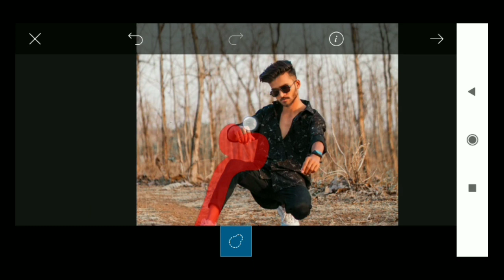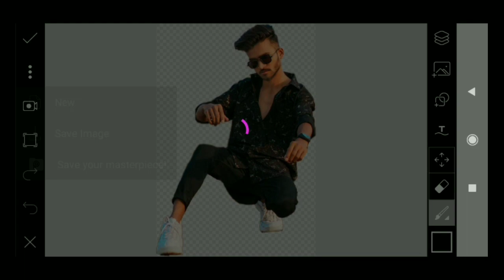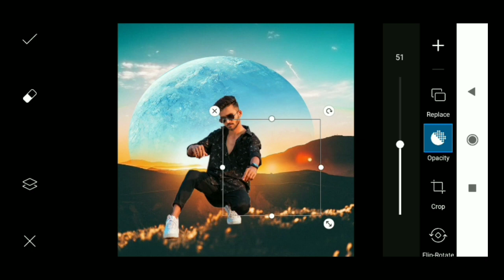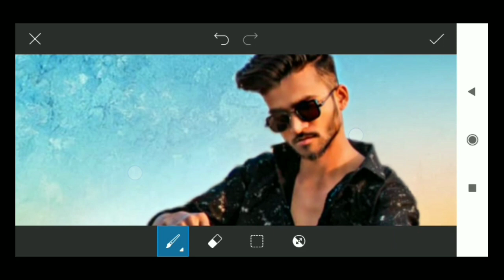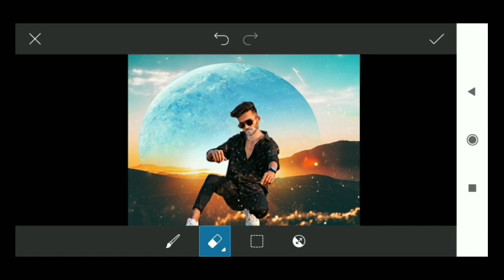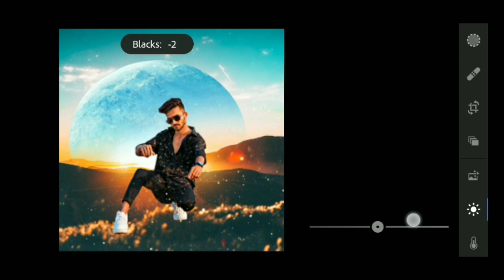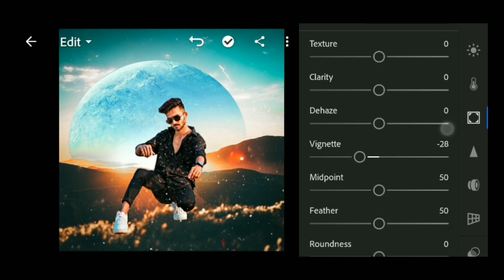Sun Light Mountain Photo Editing 2020 🔥 | Picsart Amazing Unique Editing | Photographers Mind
😕 Sorry Guys For the late video Now Daily Video Uploaded this channel i hope you like this channel 🔥

Hey Guys What's up, am Photographers Mind Today Am New Video Uploaded is New Consecpt Couple Editing 🔥 Editing in Picsart & Lightroom i hope you like this video and share your friends

MyYouTube Family Support Me This Video.

Pose Video Uploaded In Sunday.
And Editing Video Other Time.
So Love U All